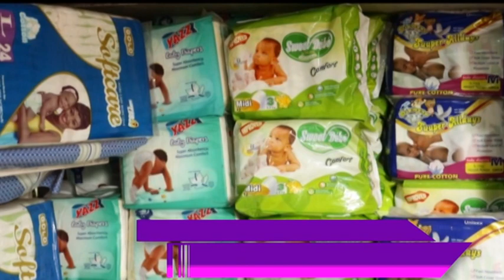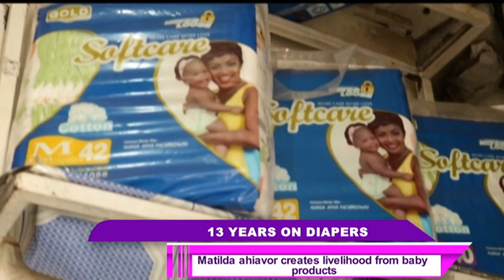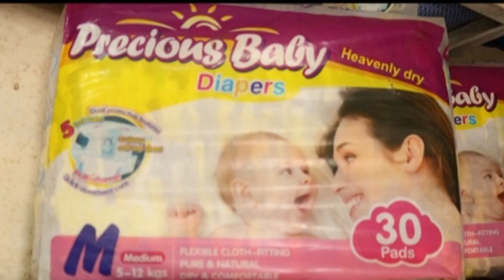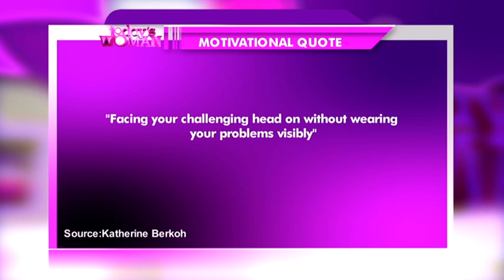TODAY'S WOMAN - 8/6/2019